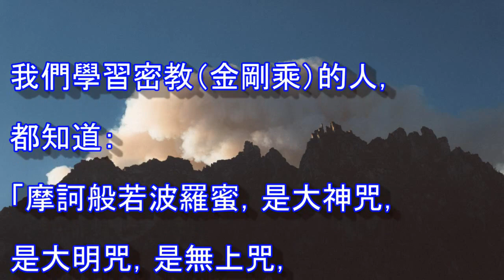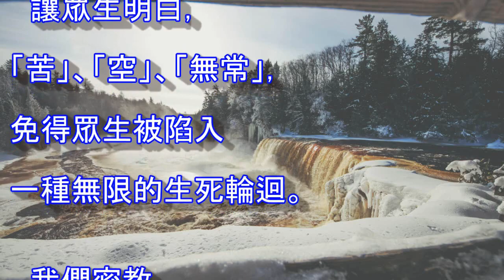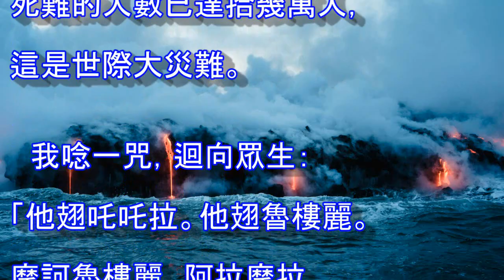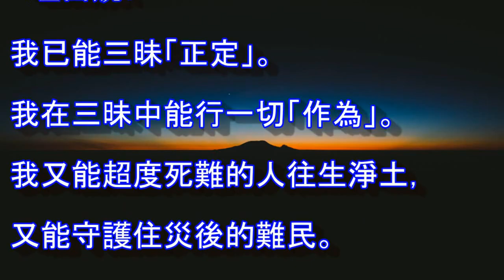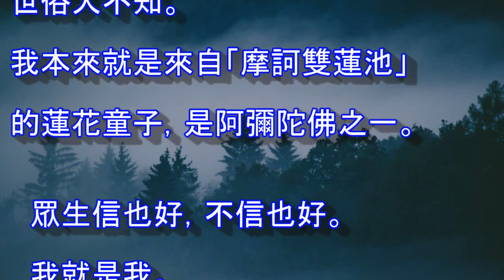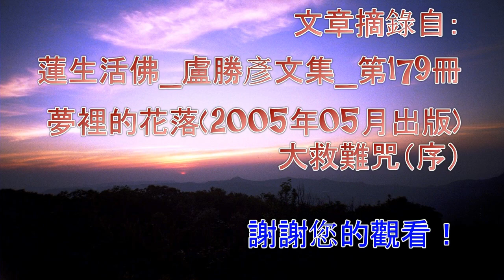【大救難咒】一催動，死裡逃生的難民，受困在災區的難民，均會獲得大救難咒的守護。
這大救難咒一催動，一些死裡逃生的難民，一些受困在災區的難民，均會獲得大救難咒的守護。它催動世界各國的重視救援，催動公益團體的救援，使災後的難民，不再產生災後的後遺症。例如：大瘟疫等等。」
所以：已逝世的人，以「往生咒」救度。（大救難咒，亦可超度亡者）
未逝世的難民，以「大救難咒」守護。

1、影片節錄自：2015年5月10日蓮生活佛於彩虹雷藏寺開示。
片尾：大救難咒唱誦（大行佛教文物錄製）。
2、文章摘錄自：蓮生活佛_盧勝彥文集_第179冊_夢裡的花落(2005年05月出版)_大救難咒（序）。
3、真佛般若藏-免費「飽讀」蓮生活佛文集：
8、寫信求「遙灌頂」，請寄「宗委會」：宗委會辦事處地址：
15、這是私人剪輯的影片(已取得官方之授權)，但版權仍屬真佛宗官方所有。